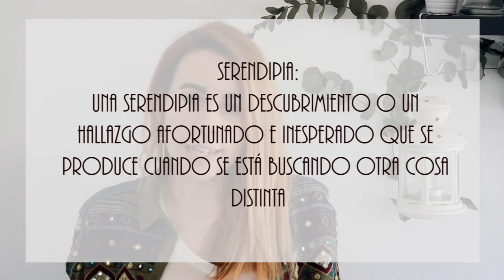Mis proyectos de fotografía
fotógrafo inspirador: David Schermann